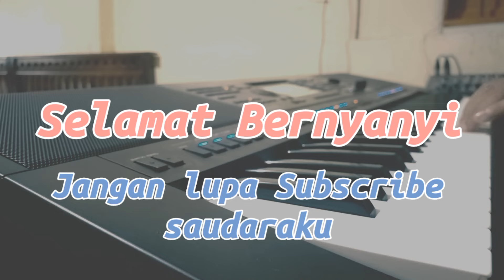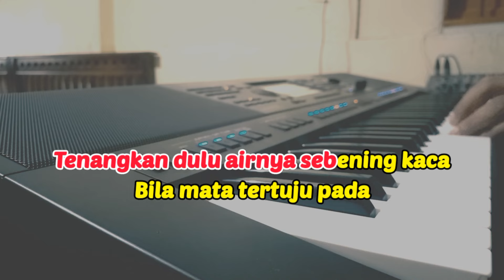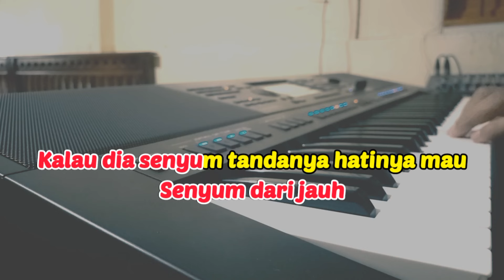Ikan Dalam Kolam || Karaoke Dangdut || Husein Bawafi || Nada Wanita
Karaoke: Ikan Dalam Kolam, Husein Bawafi
Cipt: Husein Bawafi
Nada Wanita F

Lirik